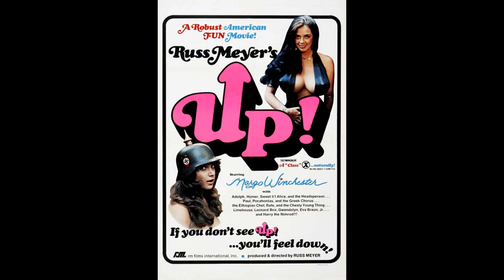Beyond The Valley Of The Dolls: Grindhouse Movie Review - Rock And Roll Movies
This is my happening and it freaks me out!  In today’s grindhouse movie review we take a look at the trippy, sexy rock and roll movie Beyond the Valley of the Dolls.  An all-girls rock band goes to Hollywood to try and make it big.  The friends get caught up in a world of sex, drugs, and rock and roll.  Justin gives his movie review

Starring: Dolly Read, Cynthia Myers, Marcia McBroom, John Lazar, and David Gurian

Directed By: Russ Meyer

Written By: Roger Ebert

Hey you! Are you looking for a horror movie review? How about an exploitation film review? If so, then this is the channel for you... MOVIE REVIEW! The Grindhouse will never die.